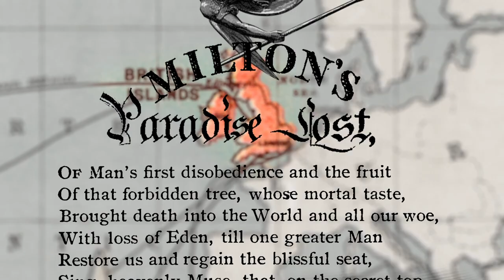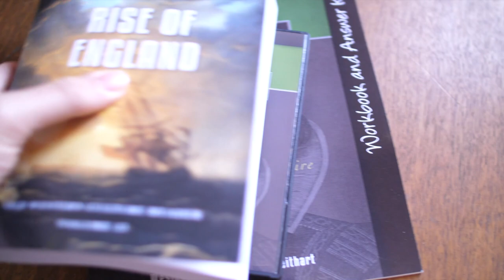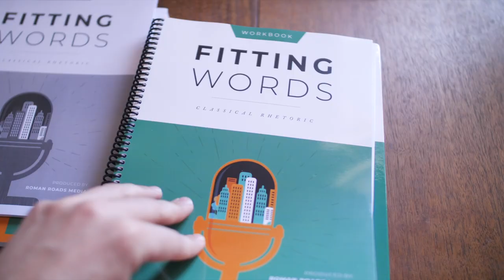Jane Austen's Pride and Prejudice | Old Western Culture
In-person conferences are cancelled this year, so we are bringing them to your home!

Part of this "virtual conference" are daily free lectures from Old Western Culture.

Schedule:

Monday: Jane Austen's Pride and Prejudice, from Early Moderns: The Novels
Tuesday: Historical Overview of Christendom, from Christendom: Early Medievals
Wednesday: Plutarch’s Lives I: Demosthenes and Cicero, from Romans: The Historians
Thursday: The Inferno I, from Christendom: The Medieval Mind
Friday: Isaac Newton Takes the Throne, from Early Moderns: The Enlightenment (guest lecturer Dr. Mitch Stokes)
Saturday: Historical Overview of the Crusades, from Christendom: Defense of the Faith
Sunday: Introduction to Old Western Culture, from Greeks: The Epics (the inaugural lecture)